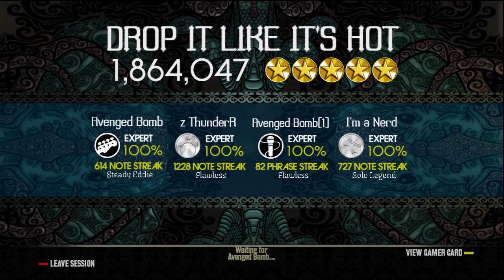[Team KOX] Drop it Like it's Hot - Snoop Dogg FBFC (720p HD)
The only members of the team who got this song so far, which is a shame because I believe this remix is pretty damn sweet. Congrats to Bomb on his return FBFC coming back from his holiday and the first Vocals/Instrument FBFC we have done. The vocal activations are a bitch on this one as well. I rendered in a new format. I think the quality is better. What are your opinions. Well done to Rob and myself also. Bomb also gets two links for being twice the awesome.

- Clive Owen/Bear